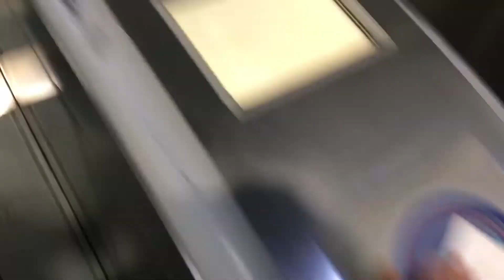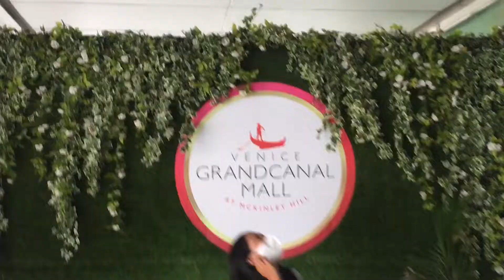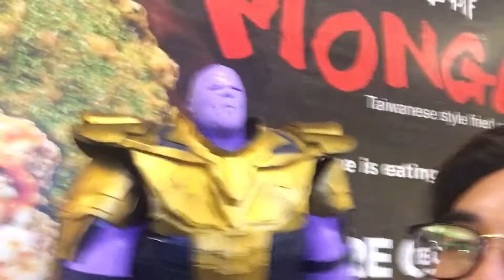Italy vibes @ Venice Grand Canal, Mckinley Hills 🤍 collab